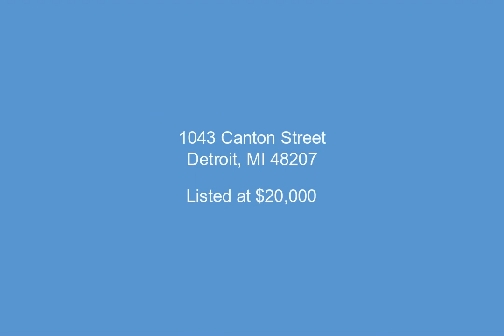1043 Canton Street, Detroit, MI - 20230006876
0.07 Acres, $20,000, MLS# 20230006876

Welcome to the latest offering from the Detroit Land Bank Authority. Buildable lot in the island view neighborhood. The DLBA is seeking proposals that for small- to medium-scale infill development with the goal of increasing housing supply and restoring the urban fabric, as well as density and walkability. Interested buyers should consult our proposal guidelines for new build opportunities. The DLBA also recommends reviewing relevant Neighborhood Framework Plans from the City of Detroit&x2019;s Planning and Development Department for additional context about the neighborhood.&xA; &xA;Please note that the Detroit Land bank Authority is entitled to a tax capture for the 5 tax years subsequent to transferring ownership of the property. The tax capture may be incompatible with tax abatements and/or lot combinations that are otherwise available to the selected purchaser. DLBA will review requests to waive its tax capture rights and may require a payment in lieu of taxes to approve such requests. The payment will be determined upon reviewing the development proforma and effect of any tax abatements on the purchase and development financing. Please refer to DLBA proposal guidelines.

Presented by:

Eugene Kelley II , Patricia Phillips, ABR, GRI, SRES, AWD, C2EX